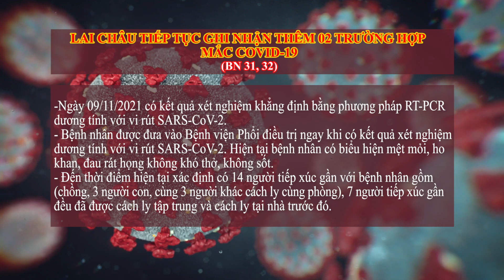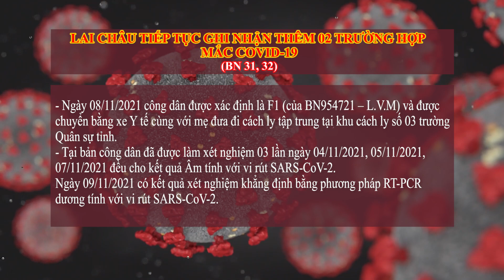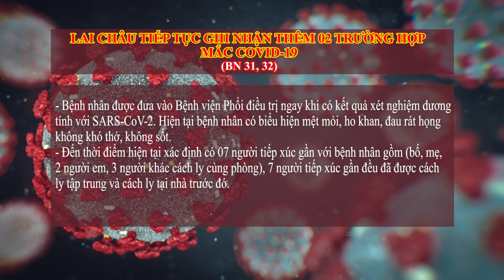LAI CHÂU - TIẾP TỤC GHI NHẬN THÊM 2 CA MẮC COVID-19